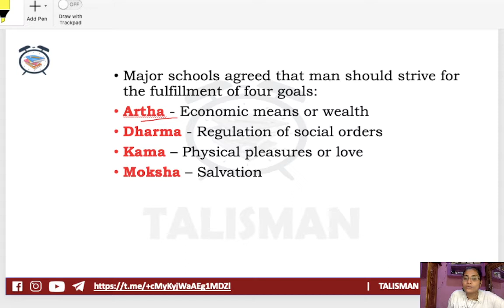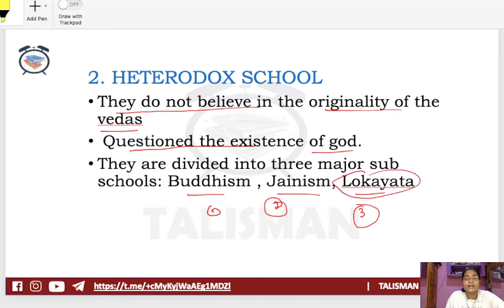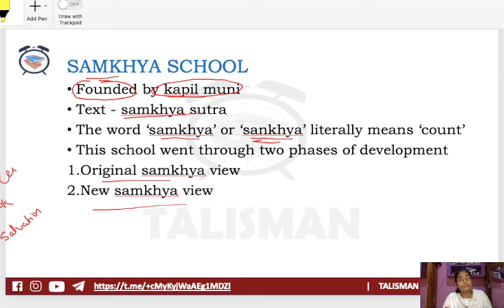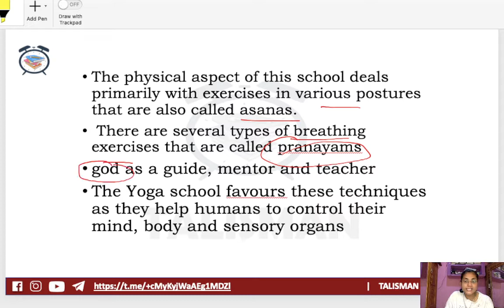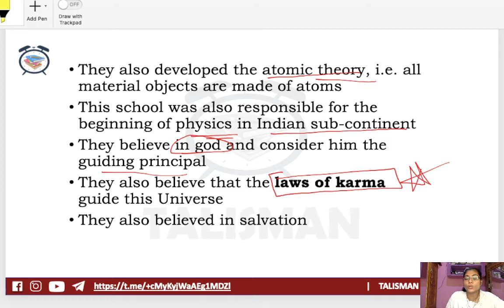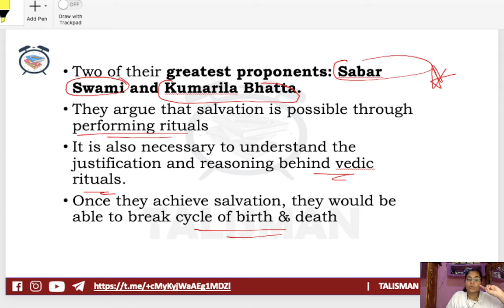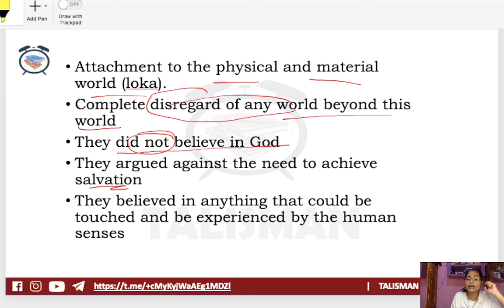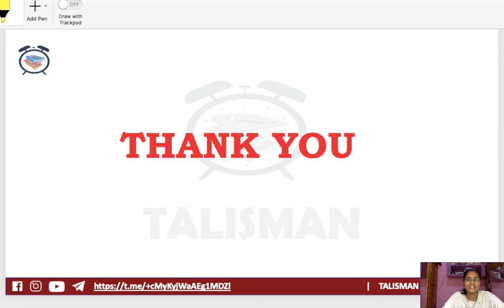INDIAN SCHOOLS OF PHILOSOPHY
Philosophy India schools of Philosophy Malayalam # art and culture# Ancient Indian history

This video will help in the preparation of UPSC, KAS, SSC, RRB and other government examinations

For getting  pdf notes and question answer discussion join our official telegram channel.